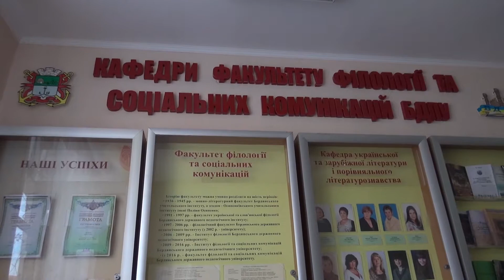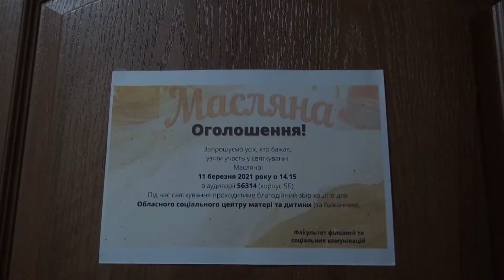МАСЛЯНА || ФФСК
11 березня студентська рада факультету філології та соціальних комунікацій організувала пригощання налисниками на базі літературно-фольклорної лабораторії кафедри української та зарубіжної літератури і порівняльного літературознавства.